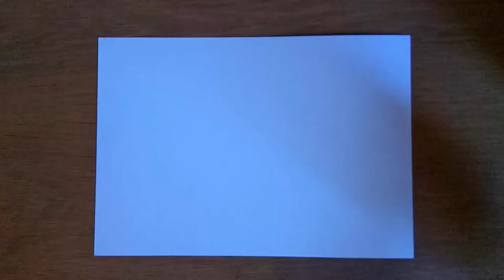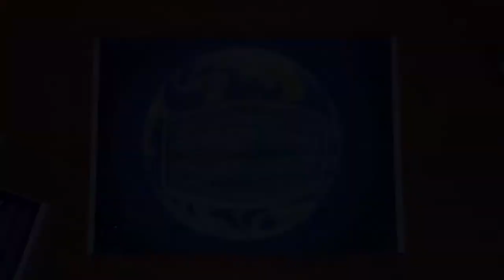Save Earth From Coronavirus - Covid-19 - Speed drawing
How to draw Save from Corona Virus - Covid19.